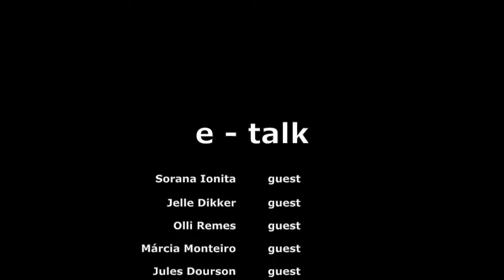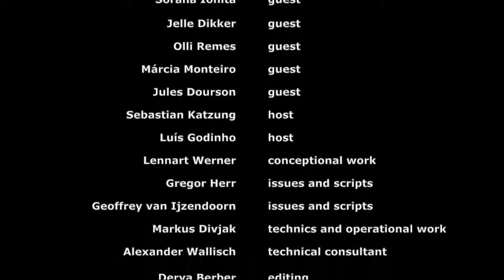e-talk in riga 18/04/2015 (Happiness and Education in Europe)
This is the first European talk show, designed to give young people a platform to speak up, share their ideas and their concerns.
This talk show was recorded at the 50th Council Meeting of the international student organisation ESTIEM (European STudents of Industrial Engineering and Management).
The questions have not been presented to the guests upfront.